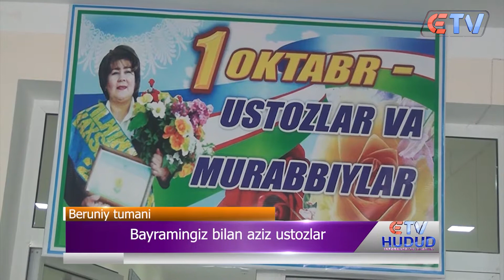Bayramingiz bilan aziz ustozlar Beruniy 22 maktab